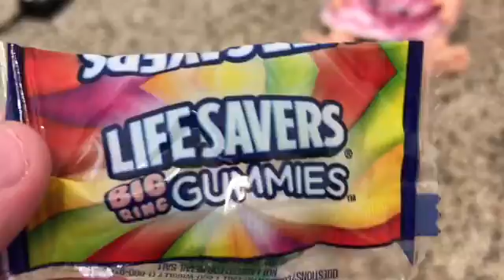What the Baby Alives got in their Trick-or-Treat baskets